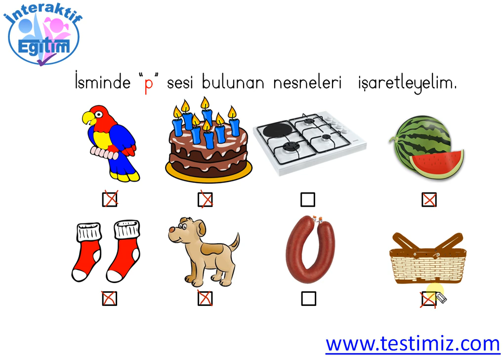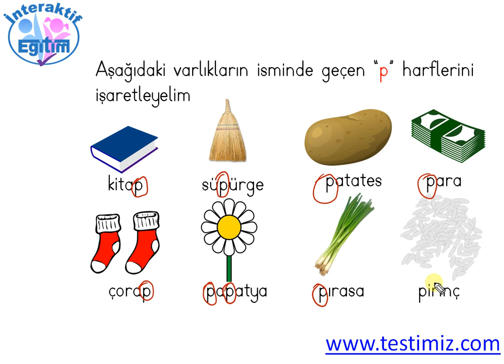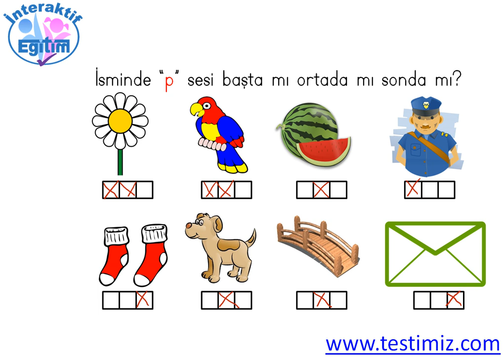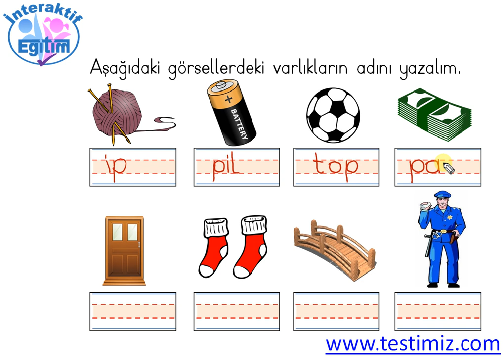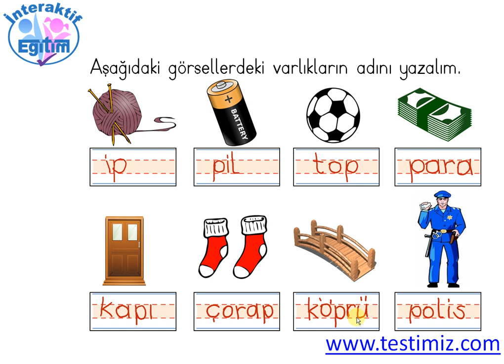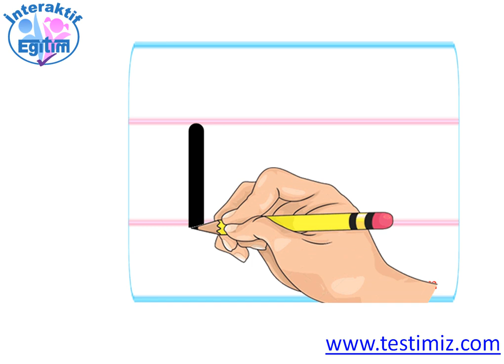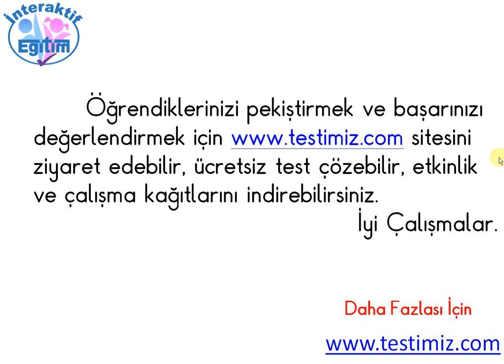P Sesini Tanıma ve Yazma Çalışması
1.Sınıf İlkokuma Yazma Öğretimi P Sesini Tanıma ve Yazma Çalışması Konu Anlatımı Yazıdaki Linke Tıklayarak Konuyla İlgili Etkinlik Çalışması Doküman İndirebilirsiniz.